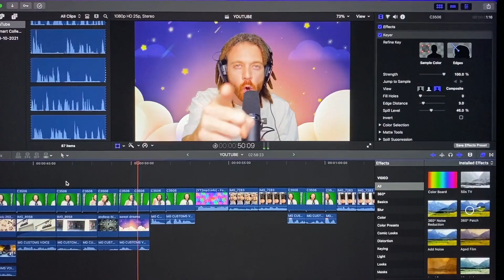The Show Must Go On l يجب أن يستمر العرض 🕯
It's been a bumpy and worthy 4 years! I am excited to share with you this new chapter of my life.

Let's go.